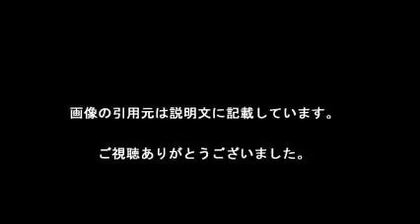小日向文世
【引用元画像】
00:00:00.00 → ・稀代のバイプレーヤー、 小日向文世の存在感がすげぇ映画5選 ...

00:00:10.91 → ・特集 インタビュー 豊臣秀吉役 小日向文世さん ～秀吉の心の闇を ...

00:00:21.82 → ・小日向文世

00:00:32.73 → ・小日向文世 - Yahoo!検索（人物）

00:00:43.64 → ・『真田丸』小日向文世による「豊臣秀吉」の好演に絶賛の嵐 「かなり秀吉っ ...

00:00:54.55 → ・名脇役・小日向文世 ブレイク前は給料前借りして食いつないだ過去 | THE ...

00:01:05.45 → ・秀吉が似合うのは小日向文世か大泉洋か竹中直人か「真田丸」15回 ...

00:01:16.36 → ・小日向文世 - 映画.com

00:01:27.27 → ・小日向文世の悪役は怖いくらいにはまってる！？ | LAUGHY [ラフィ]

00:01:38.18 → ・あさイチ・プレミアムトーク 小日向文世 11月28 2015 FULL [HD ...

小日向文世 秀吉
小日向文世 妻
小日向文世 奥さん
小日向文世 真田丸
小日向文世 身長
小日向文世 イケメン
小日向文世 昔
小日向文世若い頃
小日向文世 相棒